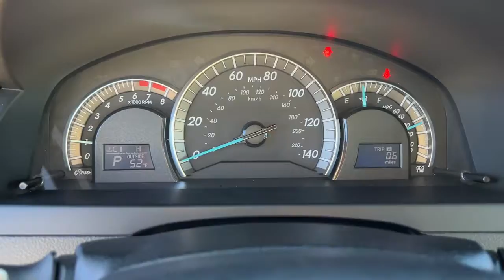2012 Toyota Camry Weatherford, Fort Worth, Granbury, Saginaw, Dallas, TX NC722929B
Classic Silver Metallic Used 2012 Toyota Camry SE available in Fort Worth, Texas at Fort Worth Nissan. Servicing the Weatherford, Granbury, Saginaw, Dallas, TX area.

3451 West Loop 820 S